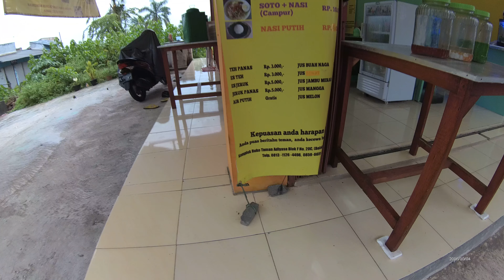Greater Jakarta Street Food 915 Tiga Raksa 2 Laksa By Herlis Mama's Kitchen 4K Part 1 5752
We can buy Laksa By Herlis Mama's Kitchen Tiga Raksa Laksa Dapur Bunda Herlis only costs Rp.10.000 (76 Cents USD) the taste is  so good.